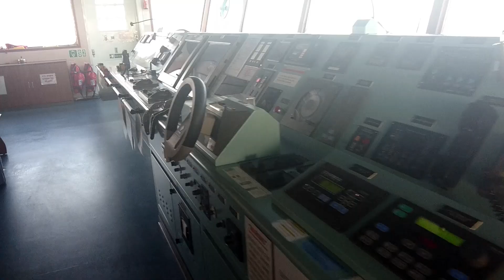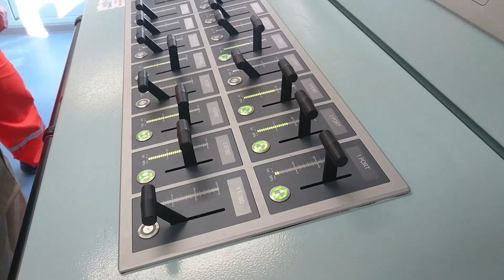Yük Gemisi ile Seyahat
Video yük gemisi ile seyahati anlatmakta ve yük gemisinin içerisindeki bölümleri göstermektedir. Videodaki gemi bir tanker gemisidir. Yük gemilerindeki ilginç yasakları öğrenmek isterseniz, aşağıdaki linke tıklayabilirsiniz.